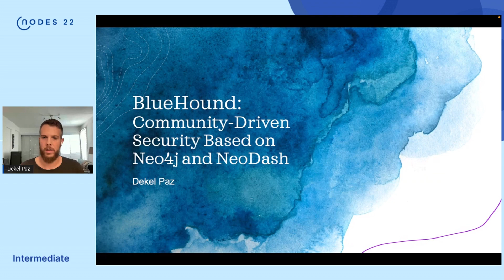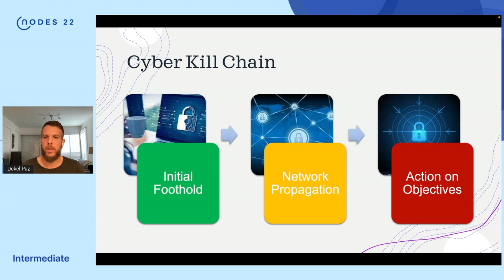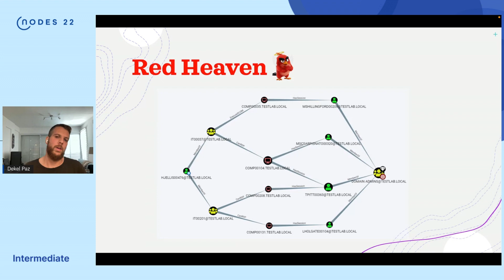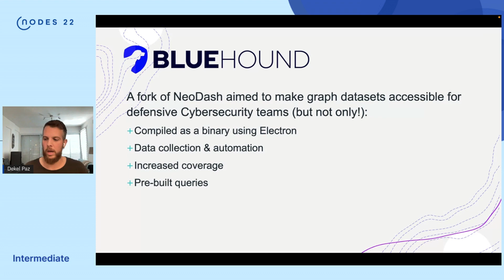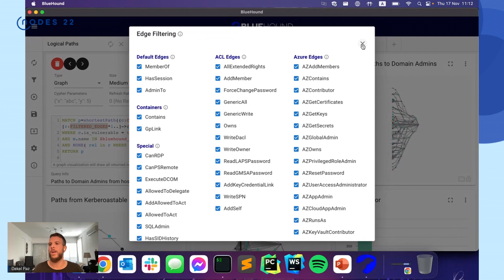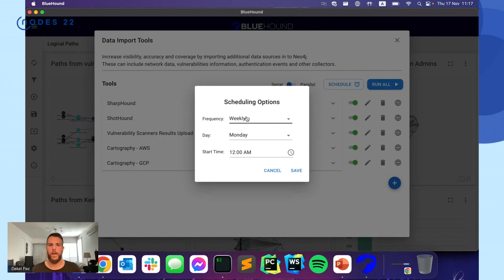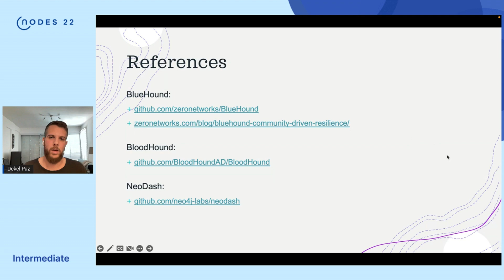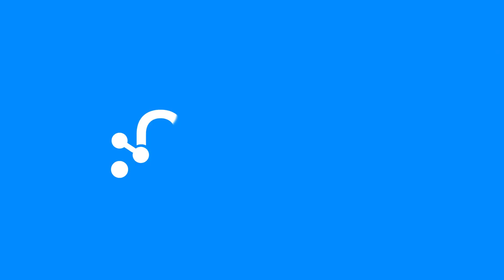068 BlueHound Community-Driven Security Based on Neo4j and NeoDash - NODES202 - Dekel Paz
BlueHound is a new open-source cybersecurity tool originally inspired by and forked from NeoDash, Neo4j’s dashboard builder, which helps create visualizations for graph data. BlueHound helps defensive teams pinpoint security issues by adding data collection capabilities, query execution and caching, results export, and many new charts and features.

This talk will focus on the technical details of how we use Neo4j with security data to help organizations defend themselves, presenting some of the Cypher queries and the use cases that make up BlueHound. It will also cover using NeoDash and the changes that we’ve made to make it suitable for BlueHound.

Speakers: Dekel Paz
Format: Full Session 30-45 min
Level: Intermediate
Topics: Cypher, Security, Visualization, General
Region: APAC